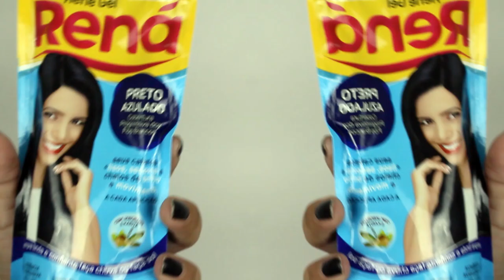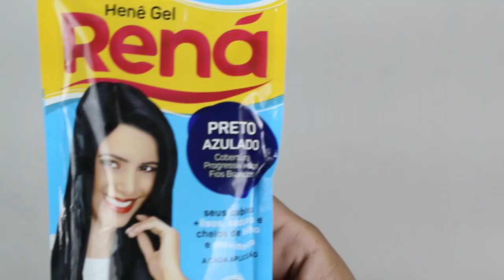Henê Rená Preto Azulado - Rockeira e Vaidosa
Henê Rená Preto Azulado é um henê que alisa e tinge de preto azulado. Um super lançamento da embelleze.

➟ Email para contato profissional: assessoria@Rockeiraevaidosa

► Equipamentos ◄
➟Câmera: Canon T5
➟Lentes: 18-55mm Canon
➟Editores: Sony Vegas Pro 11 e Wondershare Filmora